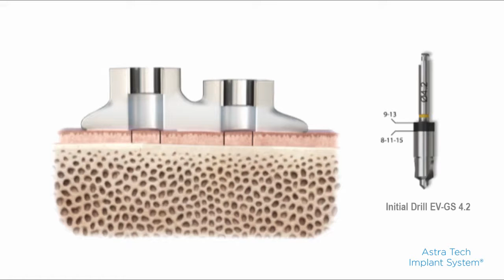Astra Tech Implant System™ EV Guided surgery – initial drilling with tube | Dentsply Sirona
Animation showing drilling using  tube and initial drill for Astra Tech Implant System™ EV Guided surgery.